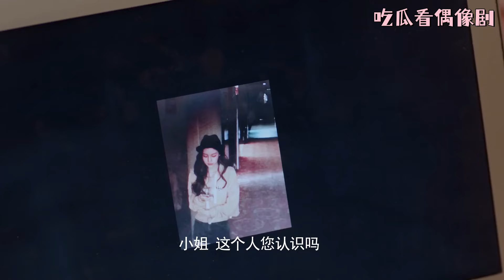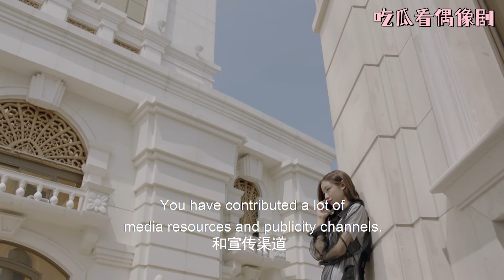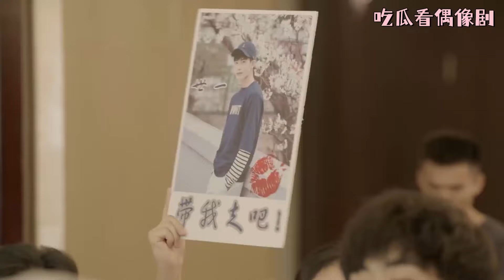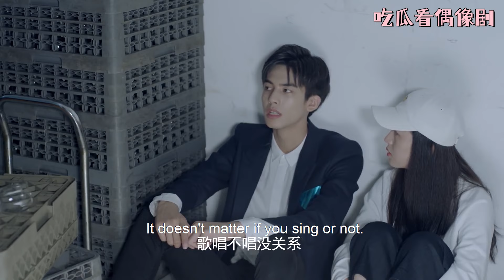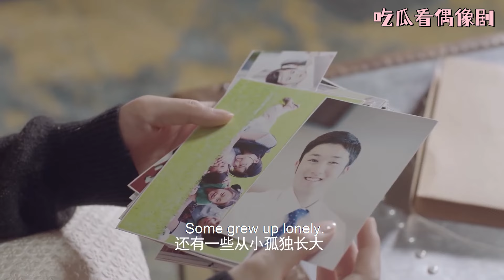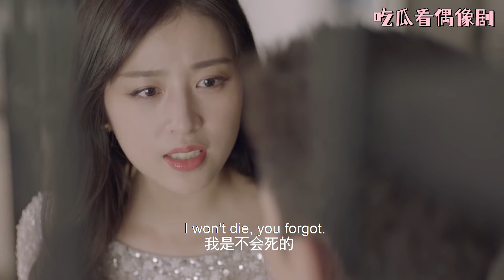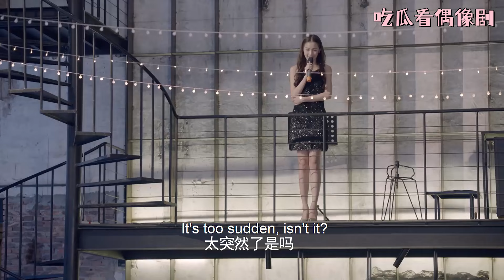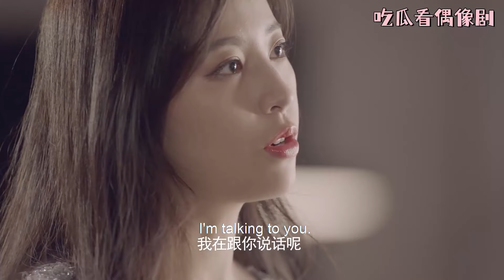總裁看到灰姑娘在水中靈動的模樣，忍不住吻了上去，把她吃乾抹淨！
4WYNDGNJL

【劇情簡介】
特異功能的奇女子雪姬（周雨彤飾）擁有不老不死的特殊體質，千年的人生閱歷讓她內心理性淡然，外表卻展現出簡單脫線、俏皮可愛的一面。雪姬一直尋覓著千年前的真愛萊恩山的轉世，到2016年終於遇到顧世一（宋威龍飾）。執著尋求最初答案的她，卻被這世的顧世一與最初的萊恩山截然不同的愛情觀所吸引，而再次陷入愛情，並重新燃起對生活的熱情和對未來漫長生活的渴望。
【主演】周雨彤、宋威龍